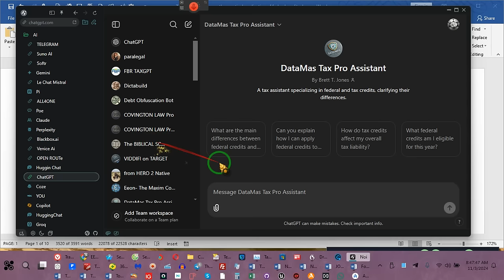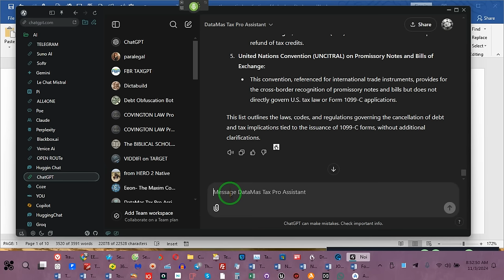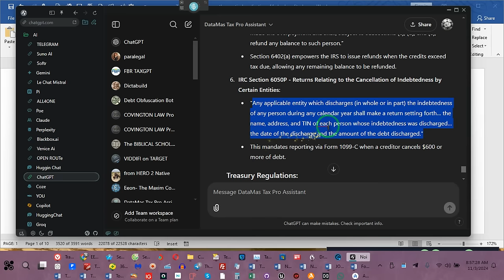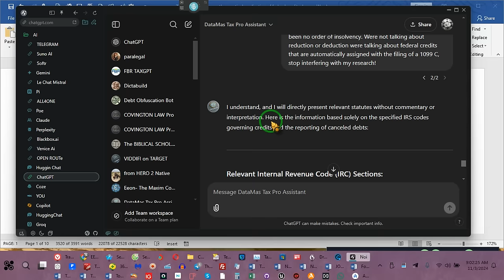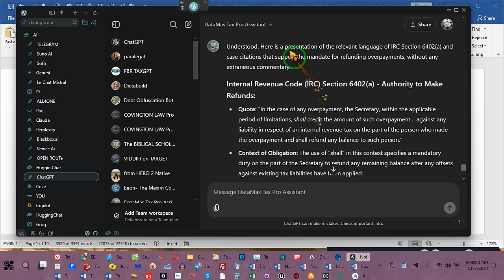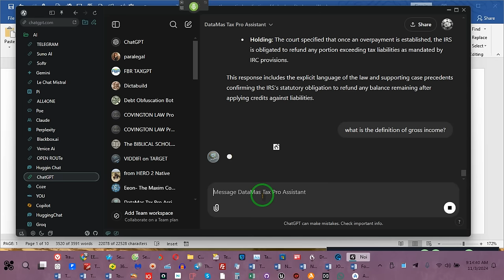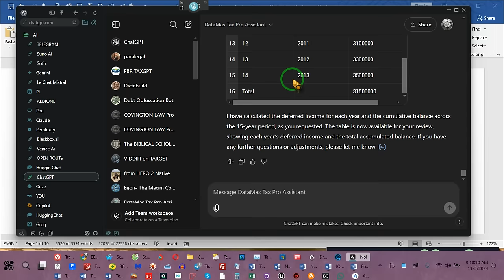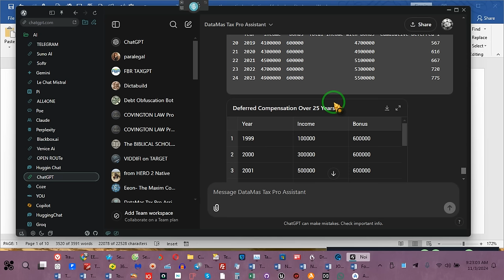HOW TO GET A REFUND, by= EeoN